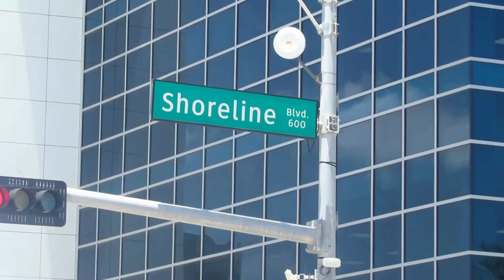the craziest 3v3 must watch who will win !!!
wht a game it was pretty lit i was going to play but it all worked out but yea if  you like wht you see just leave a like and dont forget to sub and new gives away comeing soon and add me on snapchat easkins66 and you allready no more vidoes on the way i dont get tierd with these vid hahah but yea lets get it and more bangers on the wayyyyyyyyyyy all we do is ball lets get itt